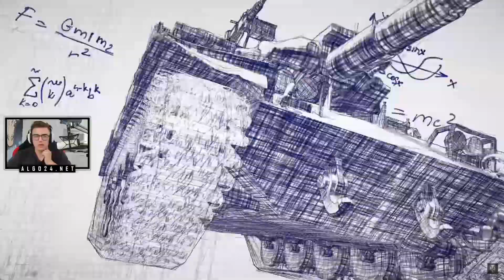Mit einer Salve zwei Panzer vernichten? | ALGO24 Reaktion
[WERBUNG] Wenn du etwas bei Amazon kaufen willst und mich dabei unterstützen möchtest kannst du auf die Links klicken und darüber kaufen. Es entstehen keine weiteren kosten!